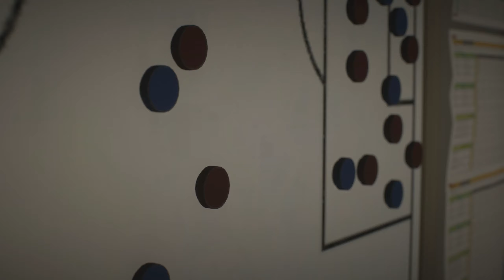Ekip sa Elimine Alaso FC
Yo sakapfet. byenveni nan 35em episode Alaso FC. Nan episode sa nou elimine nan Caraboa CUP la. Nou rive nan penal ak ekip la malerez man jou an pat pou nou. Di nou ki chanjman ou ta renmen we nan ekip la.  Kisa ou panse de ekip la? Alaso FC se yon ekip nou kreye nan FIFA 22. Ki ap evolye nan EFL League la an Anglete. Objektif Alaso FC so moute nan Premye League la, Champion Tremble a. Vin yon nan pi gwo Club nan mond lan.
Pase visite Alaso FC sou facebook